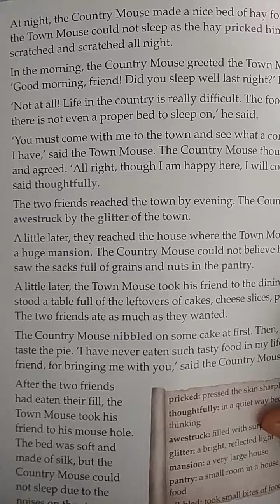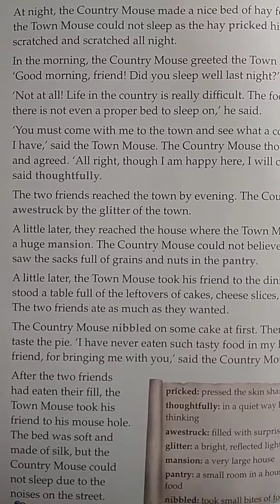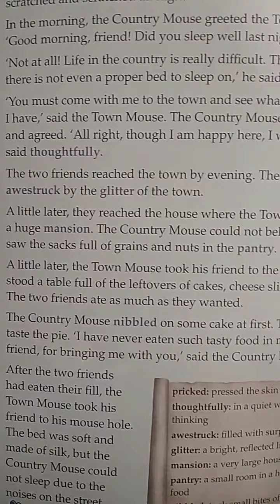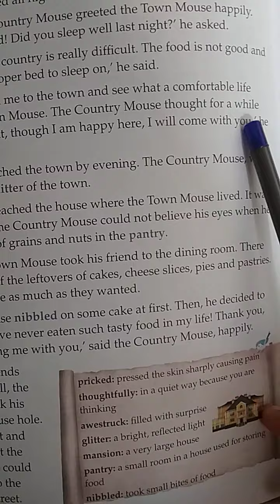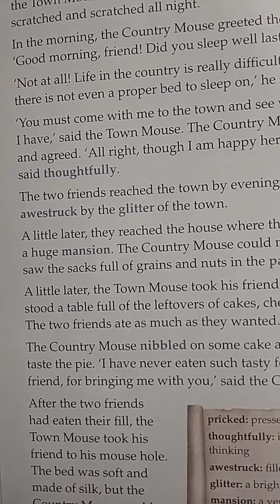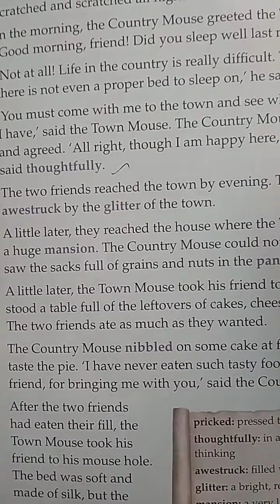Class IInd Eng lit.Ch.3 reading